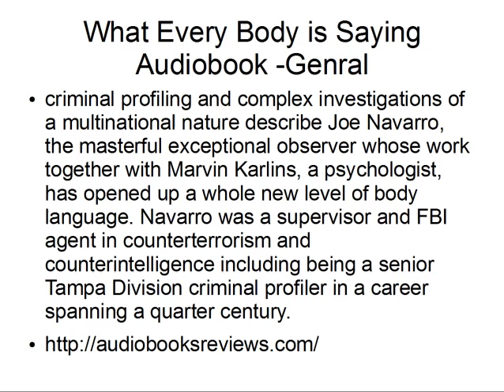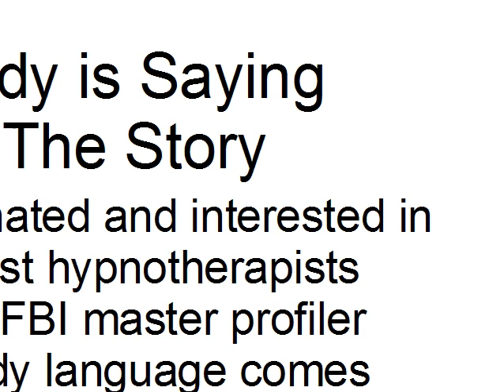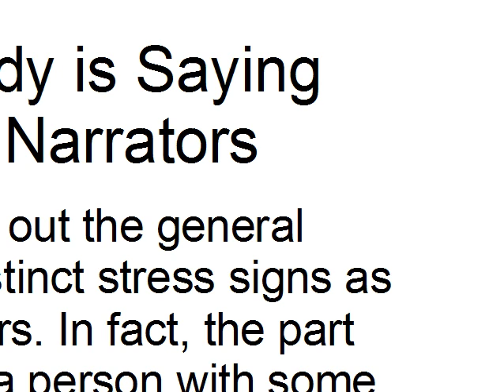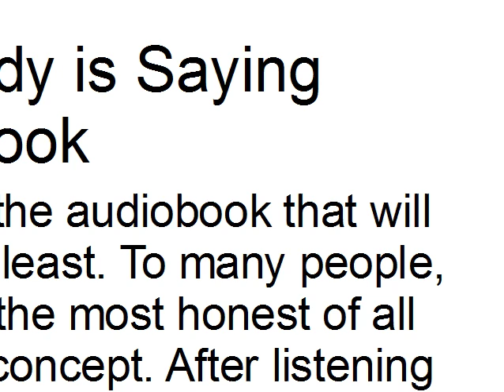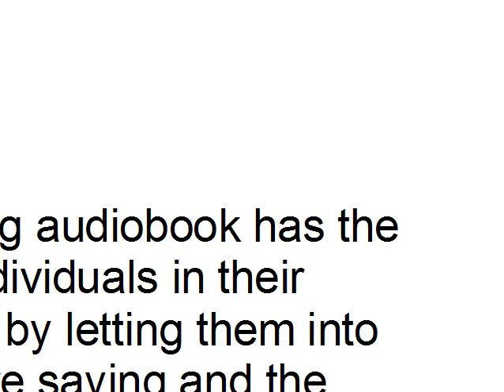WHAT EVERY BODY IS SAYING AUDIOBOOK REVIEW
- Click here for what every body is saying audiobook. We hope you enjoy our what every body is saying audiobook review.